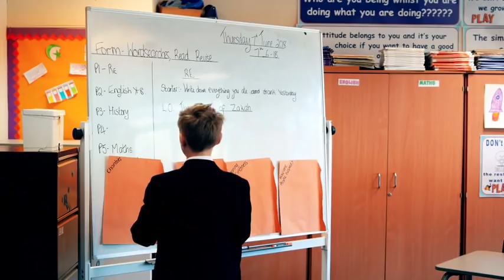Fearns Community Sports College